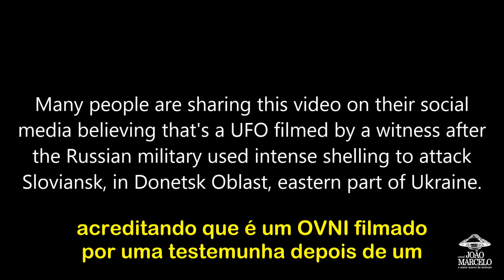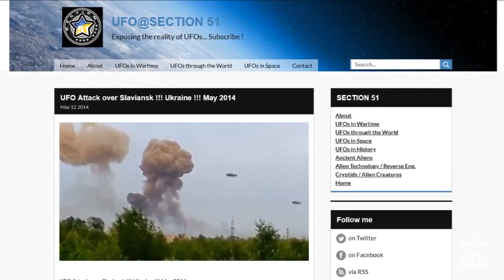Outro ovni filmado na Ucrânia? (given by ufoofinterest)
Você que é um entusiasta da ufologia, um pesquisador ufológico ou quer conhecer mais da casuística e pesquisas ufológicas da atualidade?
Você curte filmes e livros da temática ufológica?
Então não pode perder essa oportunidade de adquirir um vasto conteúdo de Ufologia, reunidos em um HD que será só seu e por um valor muito menor do que imagina!
Você receberá,  no conforto de sua casa, livros (pdfs), vídeos, documentários, entrevistas, filmes raros e muito mais!
Tudo isso em suas mãos para conferir onde e como quiser!!
Não perca essa exclusiva oportunidade!!
Peça agora é garanta já o seu acervo ufológico!!
Interessados entrar em contato pelo zap zap 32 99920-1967